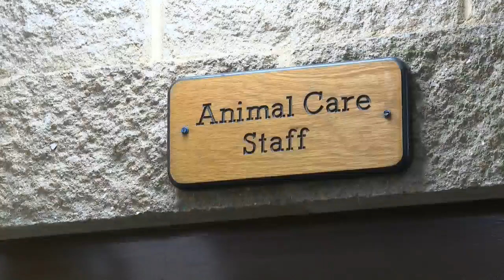Staff at Bay Beach Wildlife Sanctuary work overtime to take care of animals after severe storm